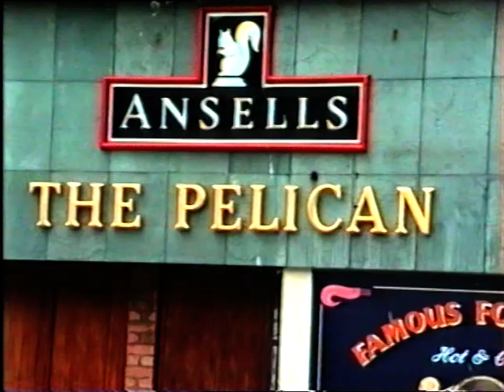Pelican Pub Barr St Hockley Birmingham Views of outside 1992